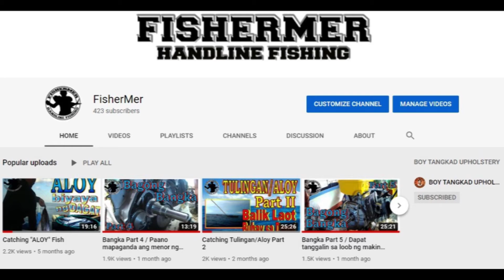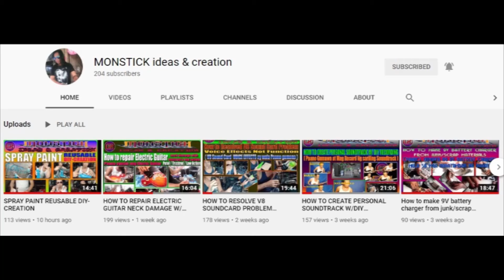Sofa Bed restoration I Paano mag restore ng sofa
Mga KaBOY! sa episode natin nagyon ituturo ko sa inyo kung papaano ibalik ang dating design ng inyong mga sofa o upuan na may foam, please Subscribe to my channel, Like & Share to learn and also to earn